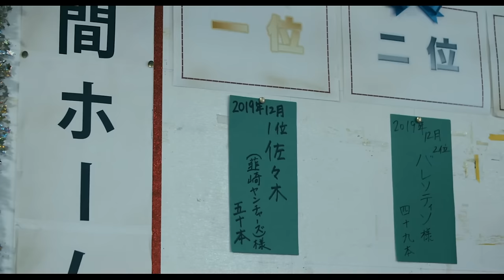Japan Romantic Movie 2023 ENG SUB 🌸 恋愛映画フル2023最新 🌸 ロマンス映画 最新 🌈 1875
恋愛映画フル2023最新 🌸 Japan Romantic Movie 2023 🌸 ロマンス映画 最新 🌈
映画『センセイ君主』 🌸🌸 恋愛映画フル2023
恋愛映画フル 2023 🌸 アクション映画フル 🌸 日本映画フル 🌸 最高のロマンチックな映画

泣ける 映画 恋愛
恋愛映画,恋愛映画フル,恋愛映画フル2023,恋愛映画フル2023最新,Japan,
Japan Romantic,Japan Romantic Movie ,Japan Romantic Movie 2023,ロマンス映画,
ロマンス映画 最新,センセイ君主,日本映画フル,アクション映画フル,最高のロマンチックな映画,
シリーズ映画,フルムービー,
キャサリン フル ボディ ムービー,
花 より 男子,
午前 0 時に キス し に 来 て よ 映画 フル,
黒崎 くん の 言いなり なんて ならない,
アベマ,
ソプラノ 漫画,
恋 つづ,
午前 0 時に キス し に 来 て よ 映画,
恋愛 サーキュ レーション,
ひる なか の 流星,
アニマルズ,
君 は 月夜 に 光り輝く,
先生 好き に なっ て も いい です か,
恋愛 アニメ ランキング,
純愛 ディソナンス,
カップル チャンネル,
学園 ドラマ 恋愛,
恋 は つづく よ どこまでも,
ハニー レモン ソーダ,泣ける 映画 恋愛,恋愛映画フル, ロマンス映画 最新,恋愛映画フル2023最新 ,
日本映画フル,センセイ君主, アクション映画フル,